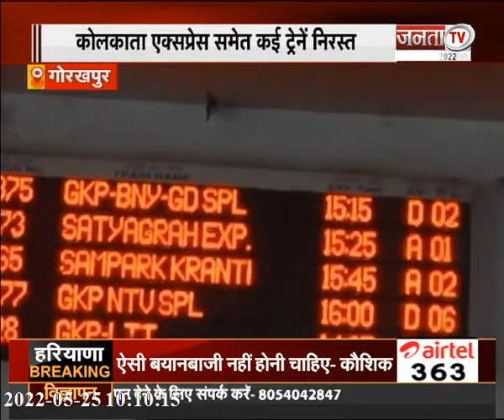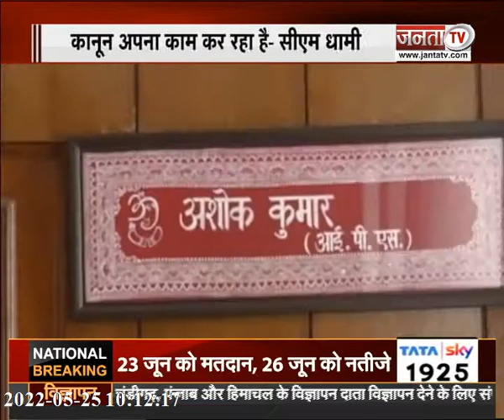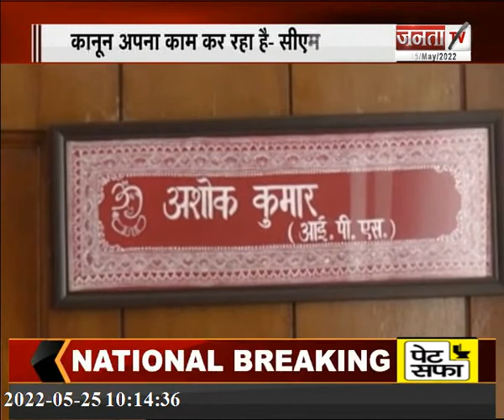अखिलेश यादव का बयान, नोएडा जमीन फर्जीवाड़ा, देखिए UP/UK की बड़ी खबरें